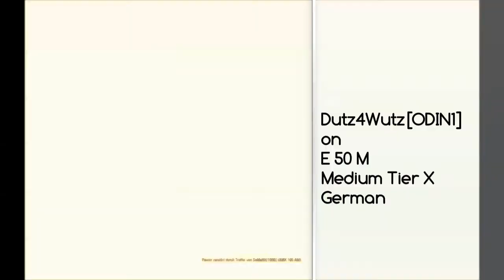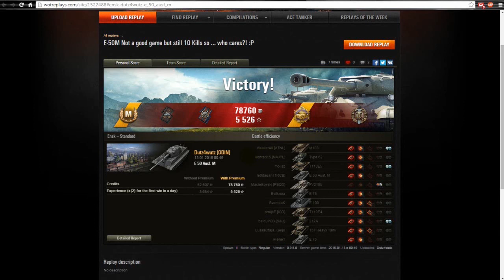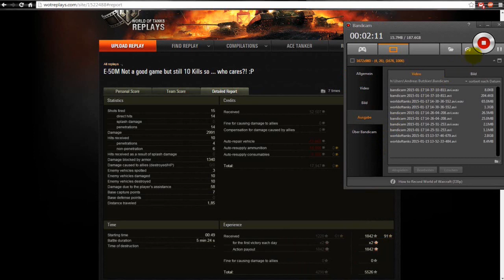Lets Play (Stalk) - Folge 31 - Killing Spread on E50M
Endlich mal wieder ein Stalking Video. Wir schauen hier Carsten über die Schulter, wie er einfach mal 10 Kills im Tier X Match holt.
WOW.
Irgendwann, wenn ich groß bin, dann werde ich auch mal 10 Kills holen.

Viele hilfreiche Tipps bekommt ihr übrigens im ODIN Forum, wo unser guter Thomas Spielhilfen aus aller Welt sichtet, übersetzt und sie jedem Spieler bereit stellt. Besucht doch mal den Teil in unserem Forum